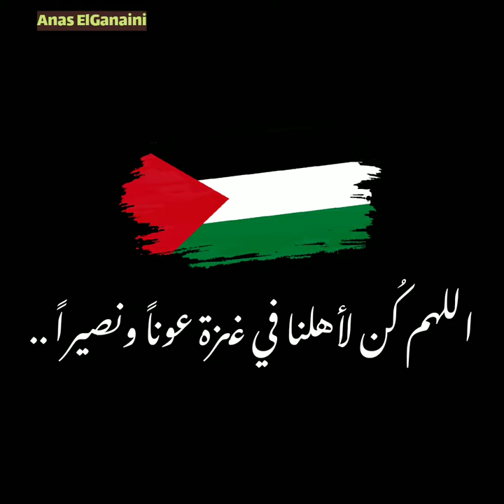قصر الخديوي توفيق | نبذات | أنس الجنايني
- المصادر :
الكلمات الدلالية:
- قصر الخديوي توفيق
- الخديوي توفيق
- قصر الخديوي
- الأمير توفيق
- قصر الخديوية
- تاريخ قصر الخديوي توفيق
- جولة في قصر الخديوي توفيق
- قصر الخديوي توفيق
- الخديوي توفيق
- القصور التاريخية في مصر
- الثقافة المصرية
- السياحة في مصر
- تصميم القصور في العصور القديمة
- الفن المعماري العثماني في مصر
- معلومات عن قصر الخديوي توفيق
- زيارة قصر الخديوي توفيق
الأماكن المرعبة في مصر
- القصر المهجور
- المقابر الملكية المهجورة
- الأماكن المسكونة في مصر
- المباني المهجورة والمسكونة في مصر
- الأساطيل الغارقة في البحر الأحمر
- الأماكن المرتبطة بالأساطير والأشباح في مصر
- الأماكن التاريخية التي تشتهر بالأحداث المرعبة
- الأماكن ذات الأساطير المرتبطة بالجن والشياطين في مصر
- الأماكن التي تشتهر بالتاريخ المظلم والأحداث الغريبة في مصر
- الأماكن الطبيعية المرعبة في مصر مثل الكهوف والوديان العميقة

أنس الجناينى ،  أنس الجنايني
Anas El Ganaini

shorts .. الفيديوهات القصيرة .. short

 زر الجرس ليصلك كل جديد .
🔻️لينكات حساباتي ❤👇🏻